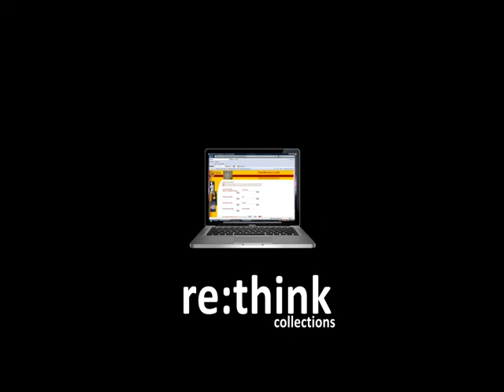There's an image for that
The Image Catalogue provides access to over 68,000 high-resolution digital images covering the histories of the fine arts and crafts of both Western and non-Western traditions, including some of the most noted examples of painting, sculpture and architecture, accented by a representation of ceramics, photography, graphic design, and other aspects of visual culture